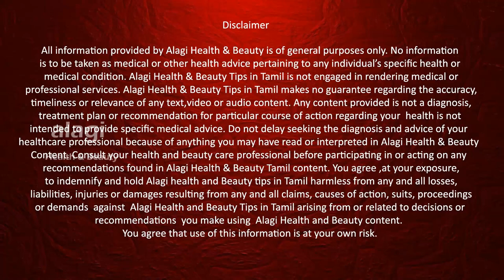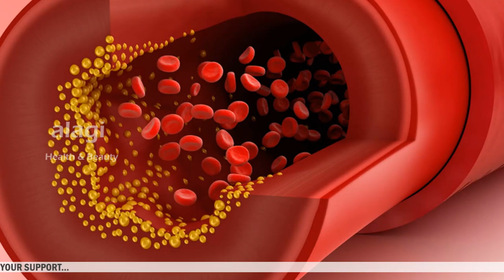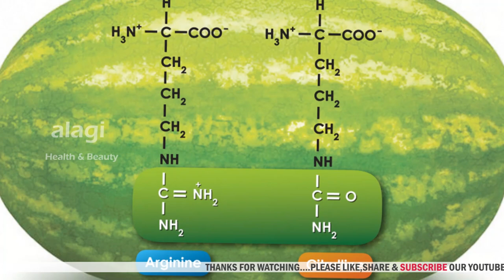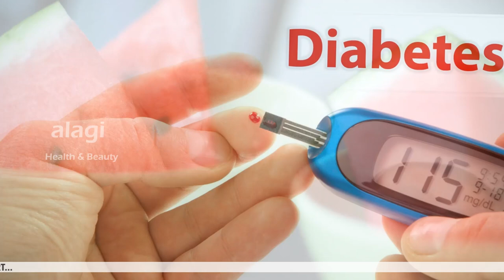தர்பூசணி ஒரு இயற்கை வயாகரா | Health Benefits of Watermelon Tamil | Erectile Dysfunction Fruit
தர்பூசணி ஒரு இயற்கை வயாகரா | Health Benefits of Watermelon Tamil | Erectile Dysfunction Fruit  | Tharpoosani | Watermelon contains full of vitamins such as vitamin A,B6 and C watermelon is also packed with lycopene and amino acids, watermelon reduce the colostal , reduce blood flow and control blood pressure, watermelon prevent from heart disease also.It contain citrullin amino acide it converted by human body  arginine . Arginine is improve men Erectile Dysfunction. So its called a natural Viagra fruit. It’s a good natural remedy for Erectile Dysfunction  for men. Men Erectile Dysfunction drink is watermelon. Thank You…

Watermelon,
Watermelon health benefits,
benefits of Watermelon,
Watermelon treatment,
Watermelon juice,
watermelon health benefits in tamil,
tamil health tips,
health benefits,
natural viagra fruit,
how to make natural viagra juice,
natural viagra home remedy,
natural viagra for men,
reduce body heat naturally,
Erectile Dysfunction Fruit,
cure erection problems,
Natural Remedy For Erectile Dysfunction,
ஆண்குறி விறைக்க,
health (industry)